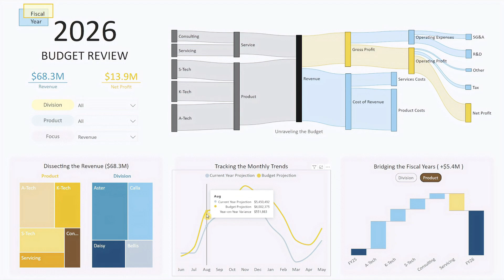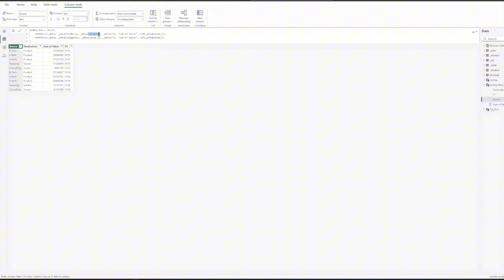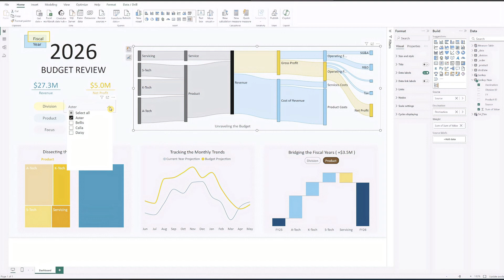Creating Sankey Diagram in Power BI | Time-Lapse video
"Behind the Scenes" series: In this time-lapse video, we demonstrate how to create a Sankey chart in Power BI using a free custom visual by Microsoft.  It's simple to download and use.

The Sankey chart offers an intuitive understanding of resources allocation, allowing you to quickly identify areas for optimization or closer scrutiny.  We've utilized this chart in our Budget Review Dashboard, to illustrate the flow of funds across different financial elements effectively.

For a full breakdown of the entire Budget Review Dashboard and to see how the Sankey Chart fits into the bigger picture, check out the detailed video here.

Timestamp:
00:00 Intro
00:17 Download the free chart
00:57 Create data table for chart
02:38 Link to Dashboard videos